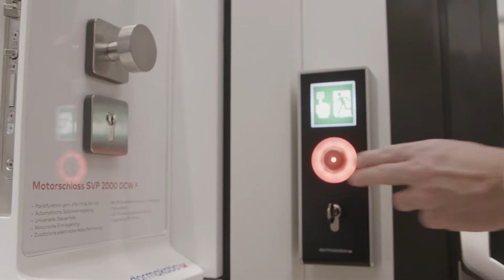dormakaba BAU 2019 - SafeRoute - the new generation of escape route control systems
Escape route security is not an easy task because it is about protecting lives and ensuring that people can leave the building safely in an emergency. We have succeeded in combining traditional mechanical and digital functions. Protection and security are dormakaba's core competencies. This is what Jarle Bidne, Global Business Owner Door Hardware, talks about.